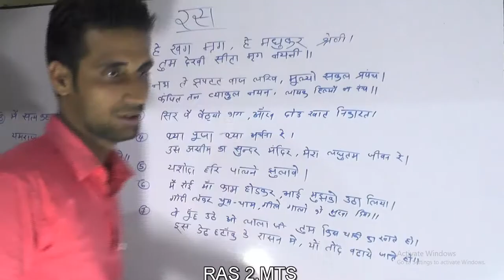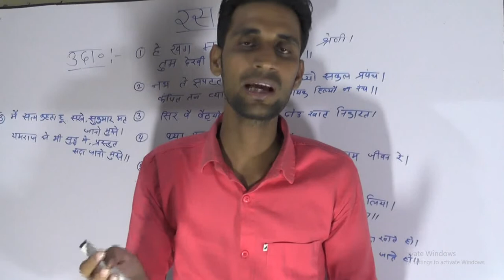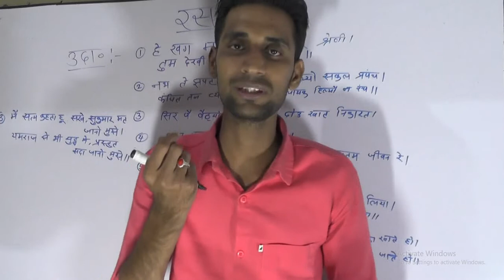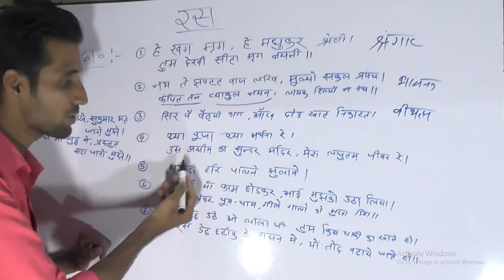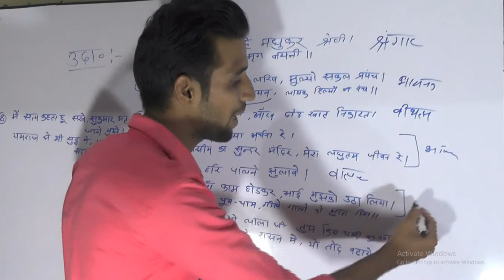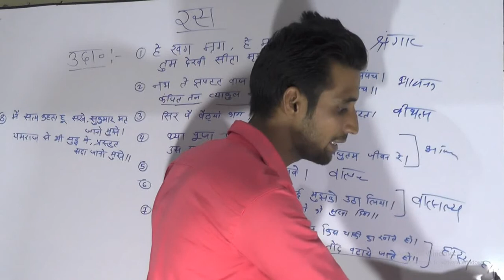# रस # रस के उदाहरण,रस भाग-२ रस,रस PART-2, RAS, RAS KE BHED, RAS PEHCHANNE KI TRICK,RAS VIDEO,RAS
रस,रस PART-2, RAS, RAS KE BHED, RAS PEHCHANNE KI TRICK,RAS VIDEO,RAS,
रस के उदाहरण,